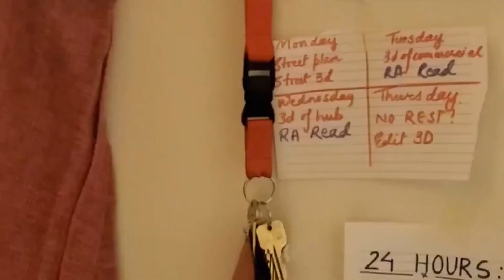messy sanctuary that keeps me safe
COVID hit right after I moved to a new country for my studies. I couldn't go out much to socialize or to get to know other people. I stayed inside my dorm room, took online class and I graduated. My introvert soul loved distant learning but having said that, there was time when I was extremely lonely.

During this time, I grew warm attachment to the dorm room I was staying. Though small and messy (architecture student) , I loved my space. The exposed brick wall, the 2' narrow window, the slope roof, the wooden rafters made me feel home. I compiled this video of the room I took. When I look at these clips, I can almost smell, hear and feel how I felt when I lived there.

105B has a special place in my heart.

The audio poem by my one of the favorite Youtuber Chey Barton is a perfect depiction of what and how I feel when I was living there.

I watched her video alot when I lived in this dorm and whenever I watch her videos now, it takes me back to the bittersweet time I spent in 105 B.

- Fern